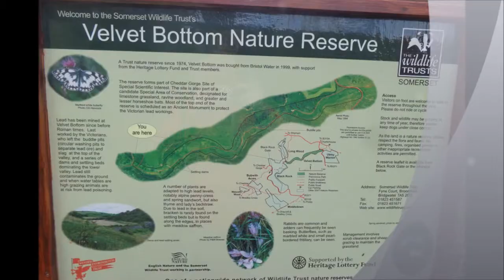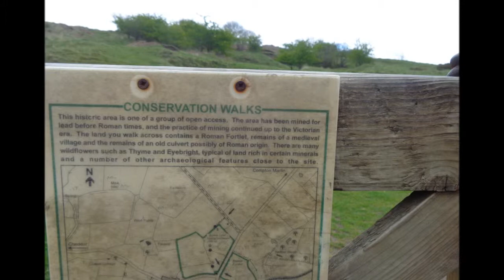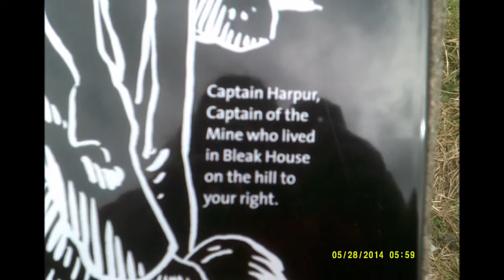Velvet Bottom Walk From Cheddar, PART VII, 'Once A Very Black Smokey Industrial Place', by Sheila, A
As I walk along my imagination is very active thinking about this valley 150 years ago and even further back in time with the Romans how did they find this remote place--how did they know lead was here, and what were their lives like living here.